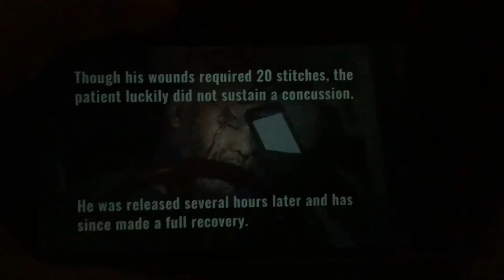44 Blue Productions/Wolf Films (2018) #1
Taken From” the end of a Syndicated Episode” of a NEW A&E Series, Called Nightwatch & Nightwatch Nation” on KBCW-TV, at : 3:00 PM PST!! Yesterday!! After Nightwatch Nation Before The Listener!!